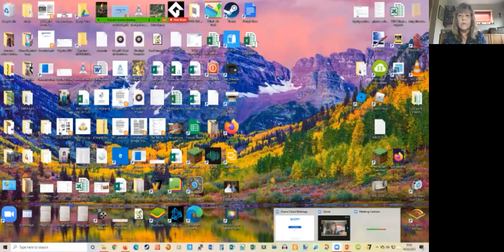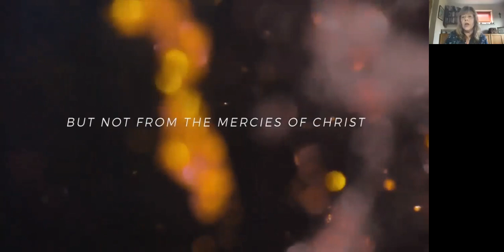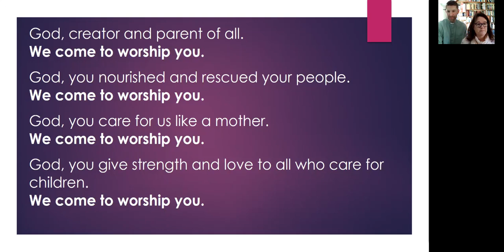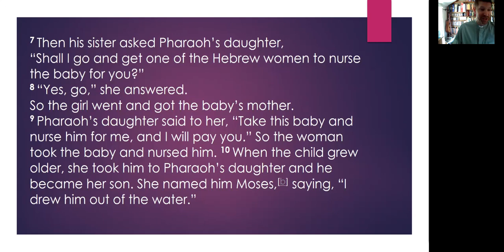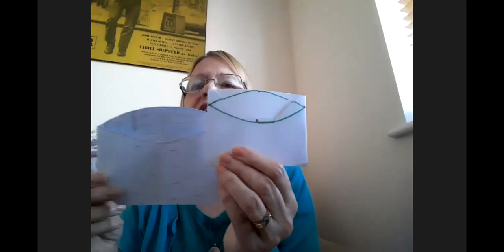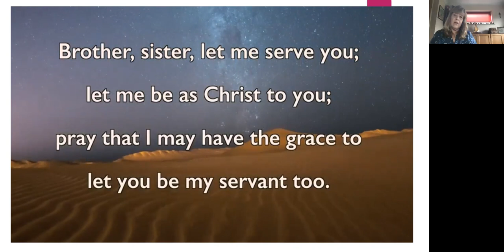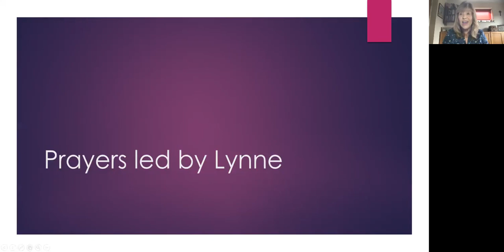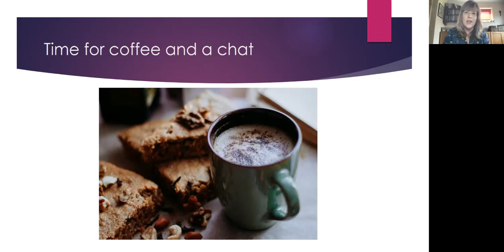Mothering Sunday Worship: 14 March 2021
Bev leads us through interactive reflections on the story of Moses placed in the basket among the reeds by his mother, and how we too can take action to make the world a better place, no matter what our circumstances.